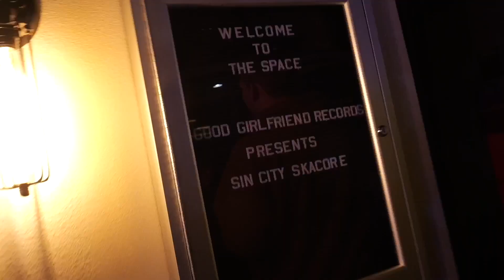Anti-Vision (Full Set) from SINCITYSKACORE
Anti-Vision full set from SINCITYSKACORE live from Las Vegas.

Stems from live set at The Space
Mixed by Good Girlfriend Records
Captured by @ColdSoupProductions
Video Editing by Good Girlfriend Records